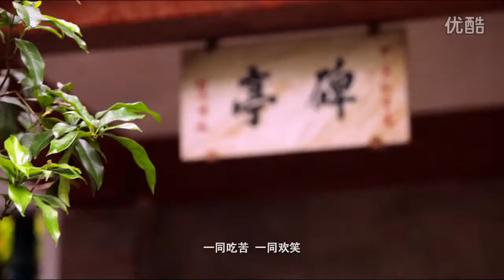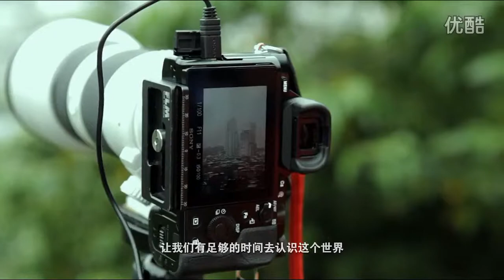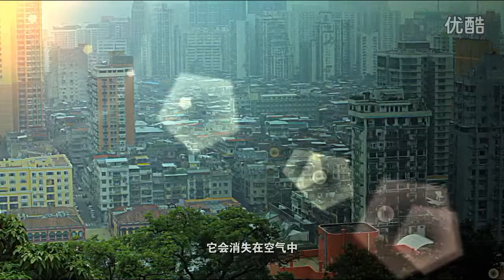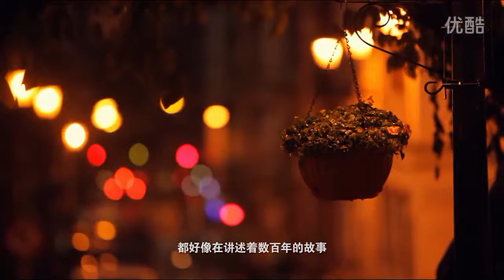《爱·走拾年》第二集